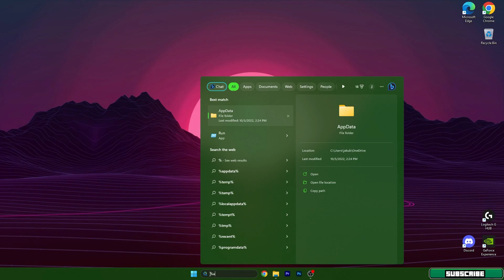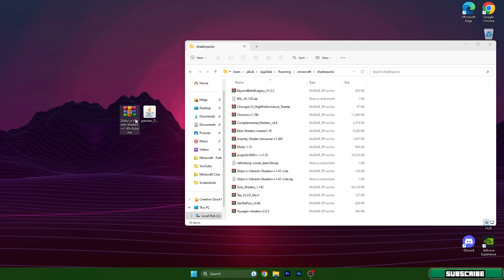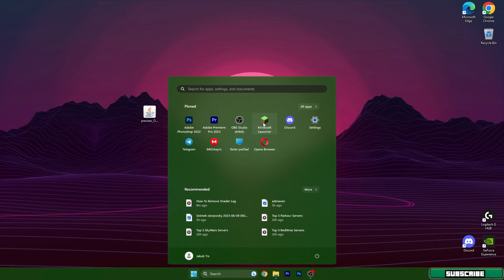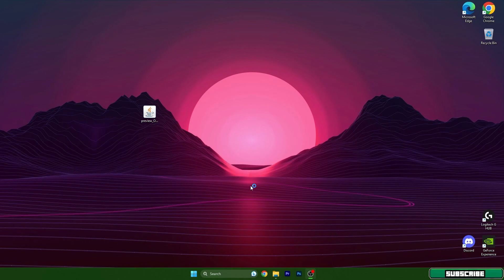Sildurs Vibrant Shaders 1.20.6 Download & Install Tutorial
Are you ready to enhance the visual experience of your Minecraft 1.20.6 gameplay? Look no further! In this informative video tutorial, we'll guide you through the step-by-step process of downloading and installing Sildurs Vibrant Shaders. Discover how to transform your Minecraft world with stunning lighting effects, realistic shadows, and vibrant colors.

Our easy-to-follow instructions will ensure a seamless installation, even for beginners. Immerse yourself in a breathtaking visual spectacle and take your Minecraft adventures to a whole new level. Watch our video now and learn how to download and install Sildurs Vibrant Shaders for Minecraft 1.20.6. Get ready to witness Minecraft in a whole new light!

🔴 DOWNLOADS 🔴